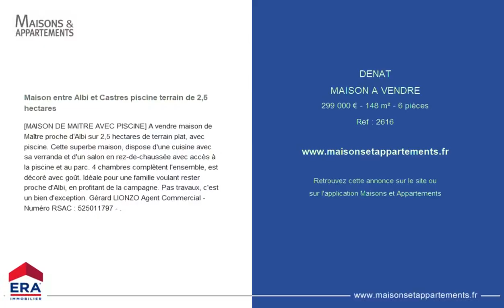DÉNAT - MAISON A VENDRE - 299 000 € - 148 m² - 6 pièce(s)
Référence : 2616

Maison entre Albi et Castres piscine terrain de 2,5 hectares

[MAISON DE MAITRE AVEC PISCINE] A vendre maison de Maître proche d'Albi sur 2,5 hectares de terrain plat, avec piscine. Cette superbe maison, dispose d'une cuisine avec sa verranda et d'un salon en rez-de-chaussée avec accès à la piscine et au parc. 4 chambres complètent l'ensemble, est décoré avec goût. Idéale pour une famille voulant rester proche d'Albi, en profitant de la campagne. Pas travaux, c'est un bien d'exception. Gérard LIONZO Agent Commercial - Numéro RSAC : - .

Cette annonce vous est proposée par l'agence ERA Immobilier Cité d'Alby

|2506370|